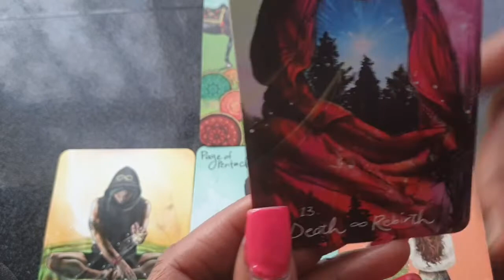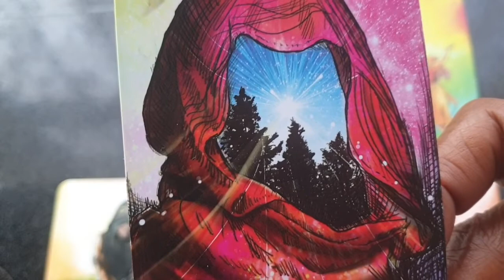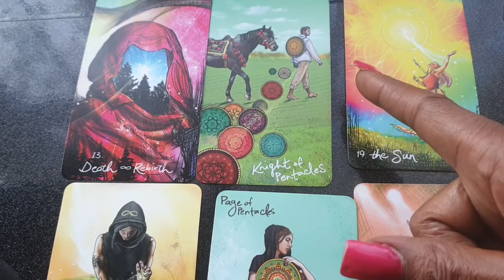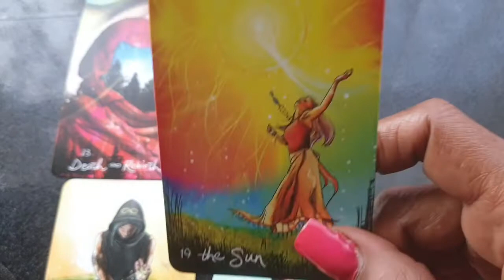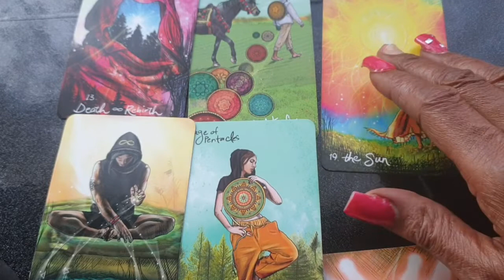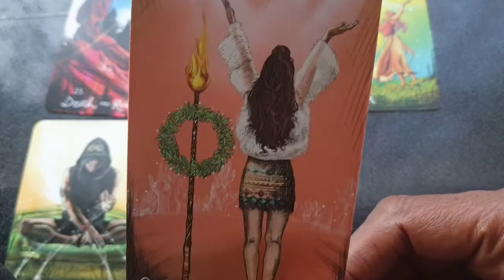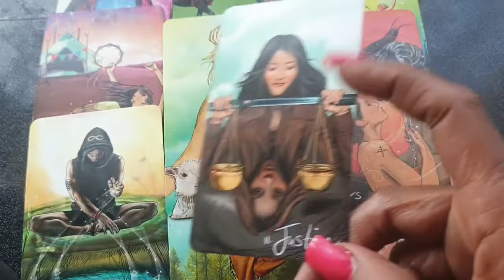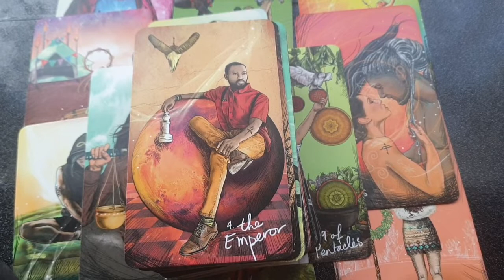♍ VIRGO ♍ INSTAGRAM QUICKIE ❤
Hi, it's Deevirgotarot2222  join me in this powerful Instagram quickie for the Earth sign ♍ Virgo ♍  for the month of September 2020 !!!

My intentions are to provide light, guidance and insight from GOD\SPIRIT into the current situations concerning ♍ Virgo ♍ in the month of September and the rest of 2020.

Please be sure to like this video if it resonates with you and leave me any kind of feedbackl⁰⁰/support in the comments section and lastly, don't forget to share, hit the bell and subscribe to my channel. I highly appreciate it ♡